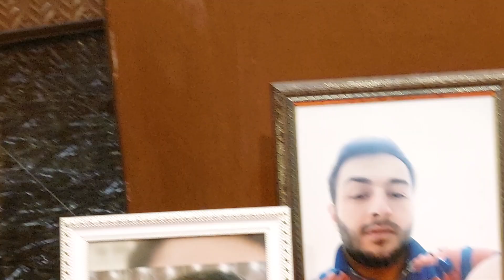Sabaha-inamla.az-Şəhid Qubad Əliyevin anım günü-Şəhid anası Ülviyyə xanım